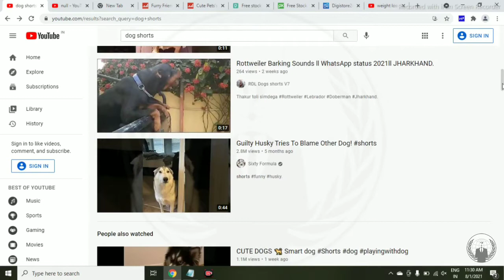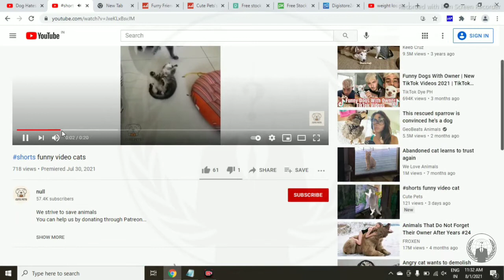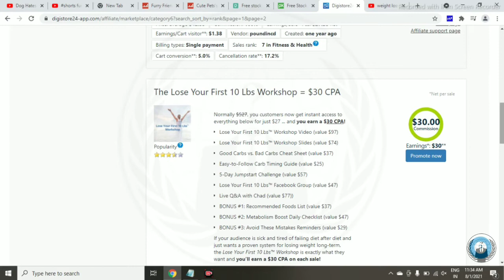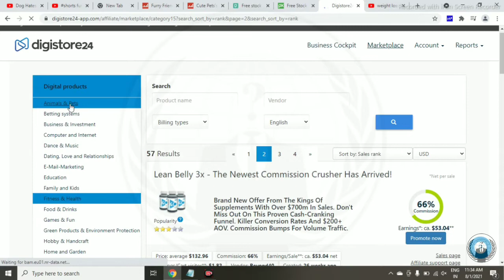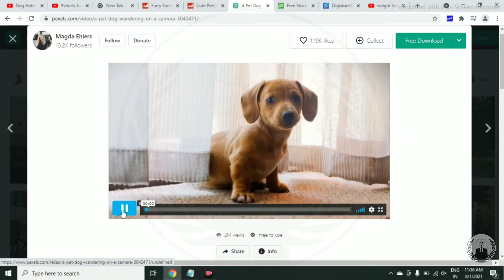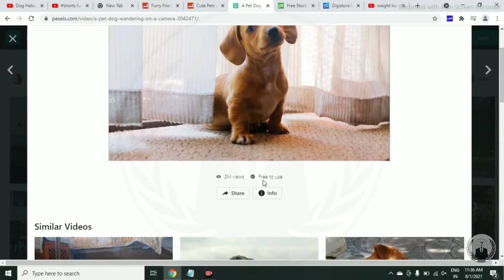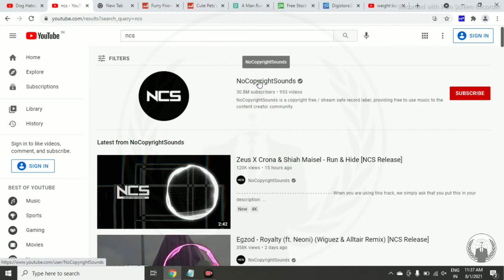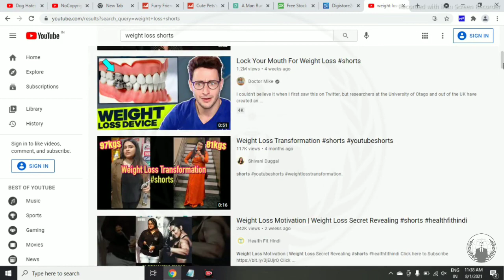Digistore24 Affiliate Marketing on YouTube without website for beginners tutorial in Hindi 2021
In this video I will show you "How to start Digistore24 affiliate marketing on YouTube without Website. and how to promote digistore24 Affiliate products without Website. This is full course of digistore24 affiliate marketing tutorial for beginners in Hindi step by step.

How do i started affiliate marketing on Digistore24:-

1. Register at Digistore24
2. Select a product at marketplace
3. Get Affiliate link
4. Promote the Product to your audience
5. Start earning up to 70% and more commission right way

1. YouTube Affiliate marketing summary
2. Affiliate channel examples
3. Affiliate channel earning proof
4. find product from digistore24
5. creating YouTube short
6. finding free unlimited content
7. uploading content
8. Get free traffic
9. Start earning

Digistore24 is an online sales platform that offers you an integrated online store, an affiliate network, all common payment methods and accounting automation incl. tax automation.

Affiliate marketing is the process by which an affiliate earns a commission for marketing another person's or company's products. The affiliate simply searches for a product they enjoy, then promotes that product and earns a piece of the profit from each sale they make.

Recommend free landing page builder videos:-